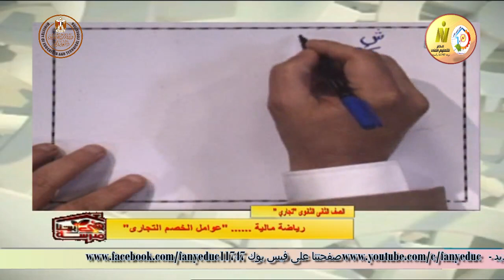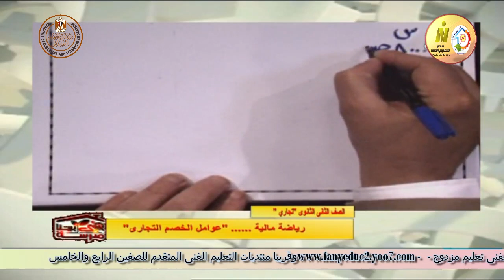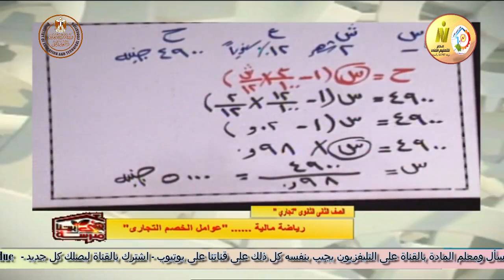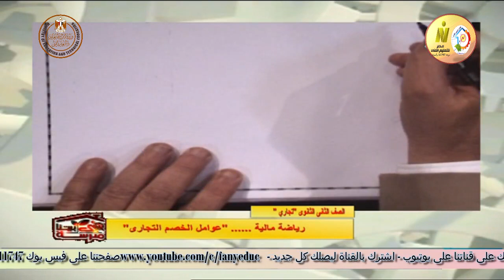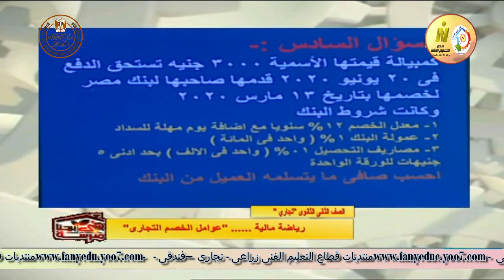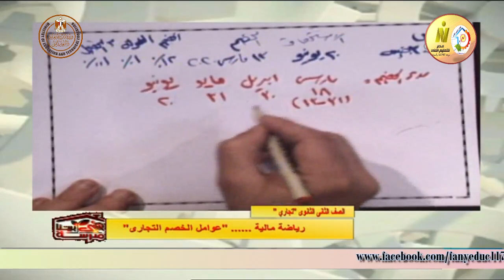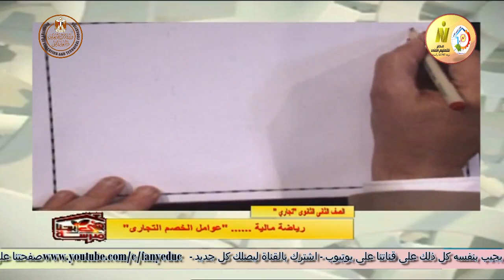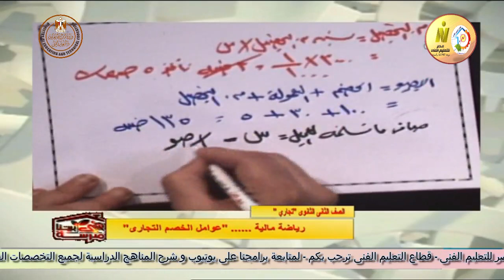الصف الثانى تجارى - رياضة مالية - عوامل الخصم التجارى - أ جمال عبد الله